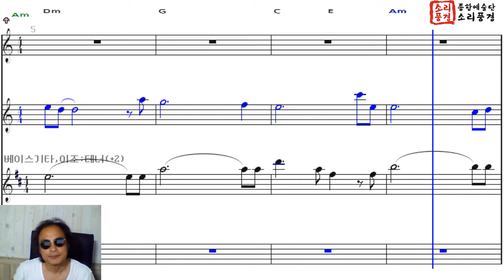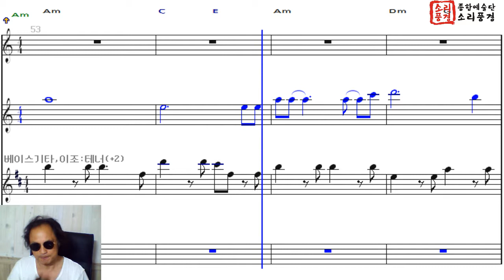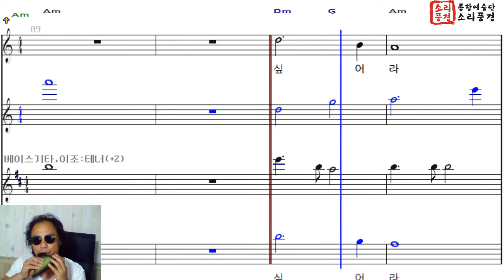이름없는새 / 손현희 - 트리플AC 오카리나 / 환타김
공연갤러리 씨밀레 라이브
유튜브, 페이스북 - 환타김
요십공방 /환타밴드   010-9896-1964